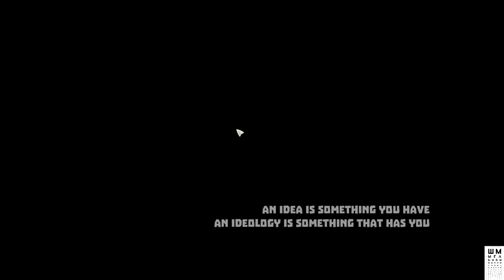Irony Curtain: From Matryoshka with Love Прохождение #1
Irony Curtain: From Matryoshka with Love – сатирический квест в лучших традициях классики point-and-click. Он похищает игрока из зоны комфорта и сажает в эпицентр шпионских интриг холодной войны, где главная игра ведется за кулисами...

По сути Irony Curtain: From Matryoshka with Love — представитель классического жанра квеста. Изучаем локации, общаемся с гражданами Матрёшки, собираем все встречные предметы и пытаемся скомбинировать их в инвентаре, чтобы решить головоломку. А ещё по ходу дела вспоминаем политические анекдоты времён «холодной» войны: разработчики их специально собирали.

По сюжету западный журналист получает возможность побывать за железным занавесом, в стране с коммунистической диктатурой, которую возглавляет усатый Вождь. Приключения западного гостя будут проходить в двух десятках нарисованных вручную локаций. В классическом стиле point-and-click журналист сможет исследовать Матрёшку и попытаться разоблачить её пропагандистов. Авторы обещают, что будет очень смешно. Они даже собрали внушительную энциклопедию политических анекдотов.

ГП: GeForce GTX 1060 6GB
ЦП: Intel(R) Core(TM) i5-7500 CPU @ 3.40GHz
Память: 8 GB RAM

ПРАВИЛА ДЛЯ ЗРИТЕЛЕЙ:
 Без негатива
 Не размещать ссылки
 Не КАПСИТЬ
 Не спойлерить
 Не материться
 Не рекламировать